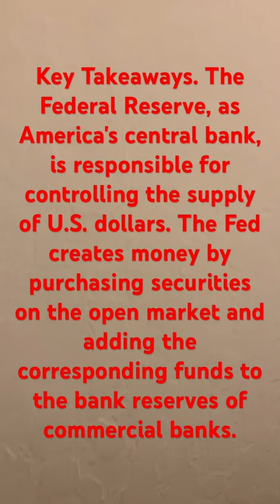money created | johnfontanilla #2024